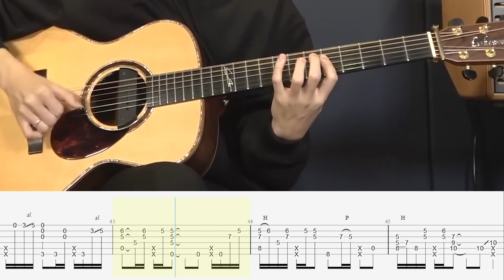Fingerstyle Tabs | Maroon 5 - Memories | Sungha Jung Tabs | Guitar Cover | Nino Music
Maroon 5 - Memories - Sungha Jung Tabs